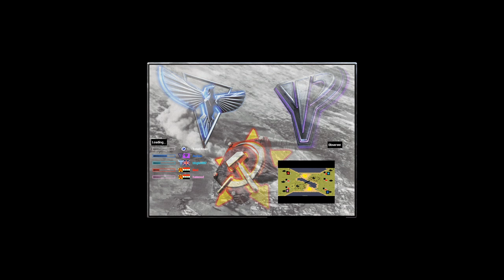Yosef Anan - Nobets v1.0 - Red Alert 2 & Yuri's Revenge online